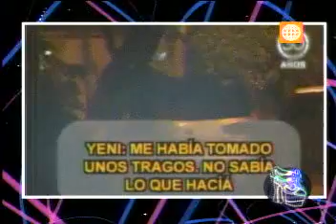Super Sabado Grace Becerra 01